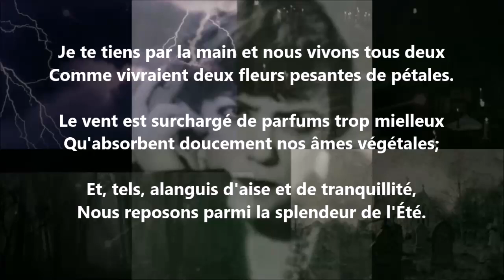Chaleurs - Lucie Delarue-Mardrus lu par Yvon Jean